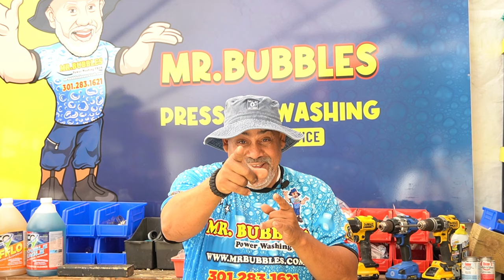Mr. Bubbles Hits 10K SUBSCRIBERS!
Thank you for all the support...you guys are the very BEST COMMUNITY in the washing industry!